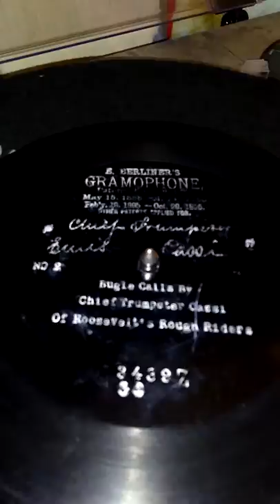Roosevelt's Rough Riders ..Chief Bugler Cassi in 1898. Original recording. Number 2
Berliner Gramophone Disc 3439Z  There were a number of recordings made by Cassi in the 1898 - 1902 period   I have another on this channel of him on Columbia doing what would amount to part 1.